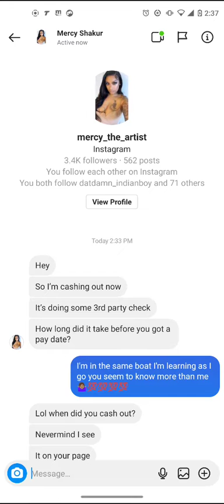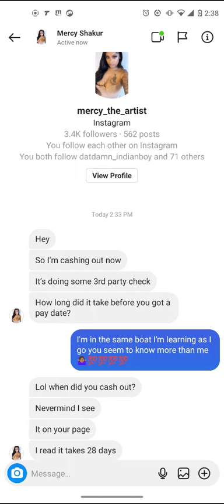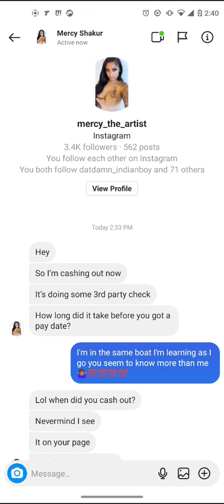Make-up Artist Mercy Cashed out‼️ Payments Processing 🤔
We'll both earn $100 when you join Chime and receive a qualifying direct deposit!

Hey Everyone ‼️ Pleasure to have you all here‼️

We're going to laugh cry play & spread love over here❤️

We need more heroes 🦸‍♂️We have enough villians 💯